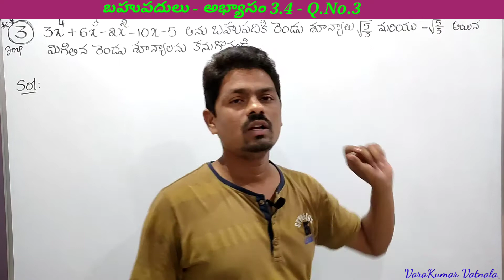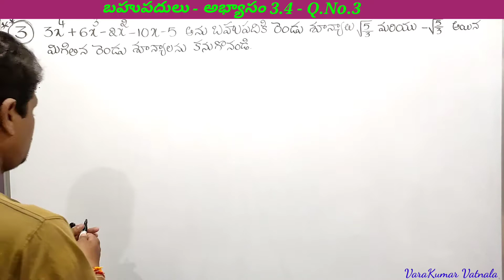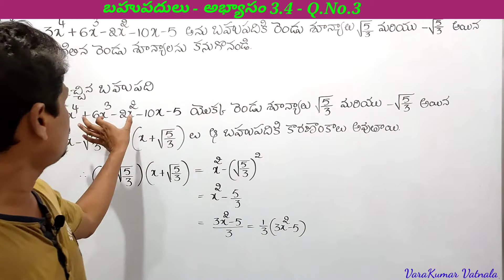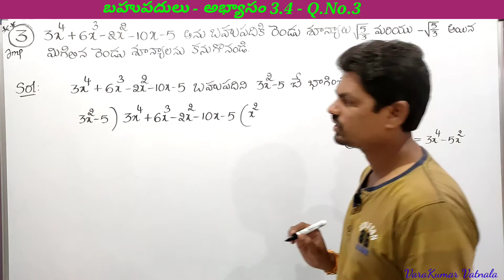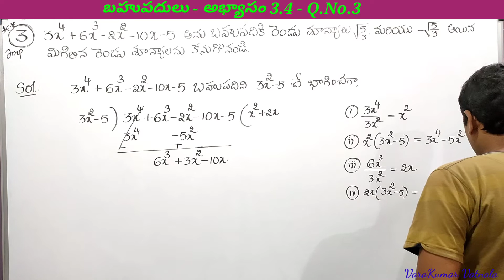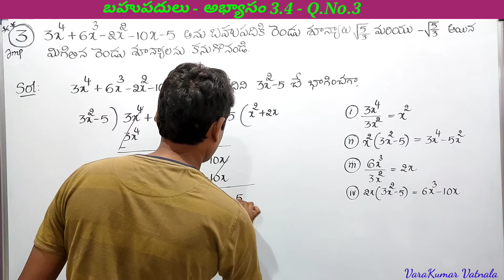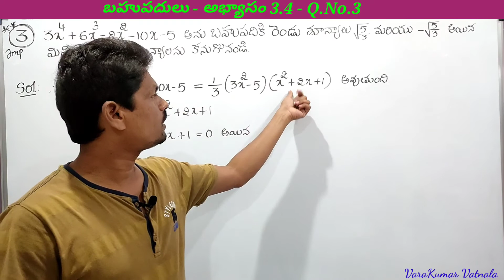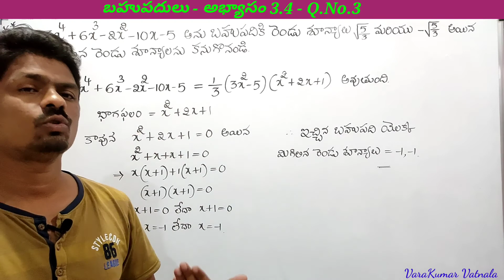10th Class | బహుపధుల భాగాహారం | అభ్యాసం 3.4 | Q.No.3 | TS & AP.